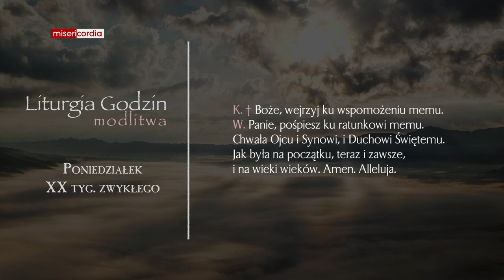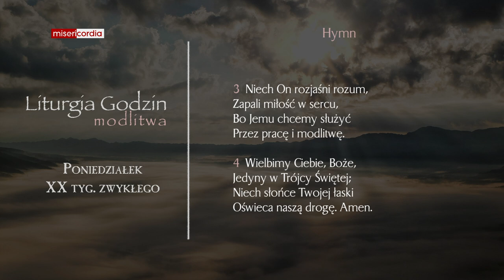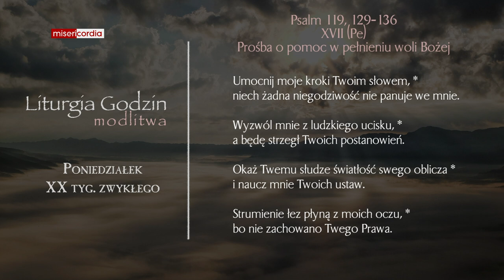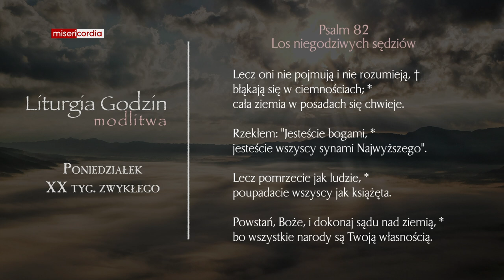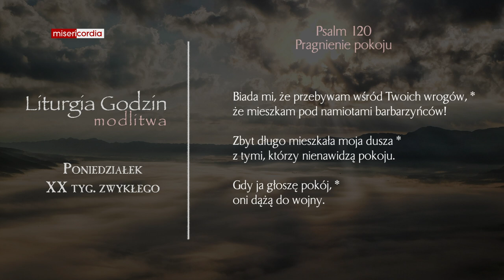Liturgia Godzin | Modlitwa Południowa | Poniedziałek, XX tyg. zwykłego